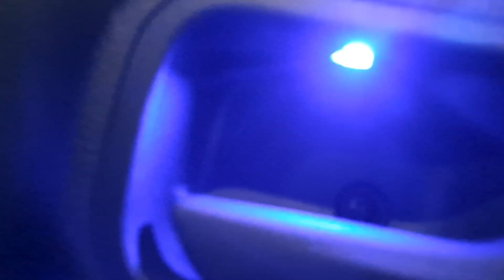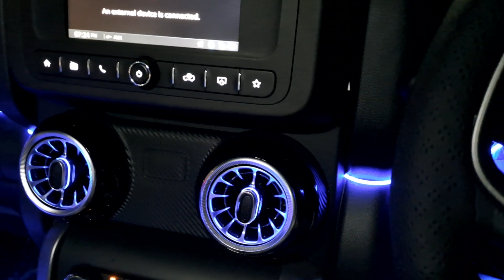New Thar upgrade by latest accessories